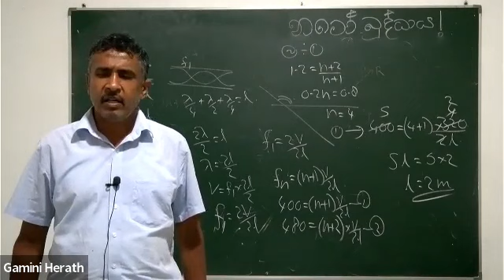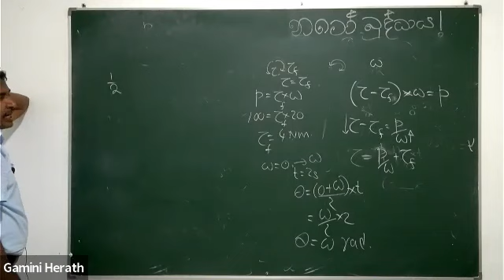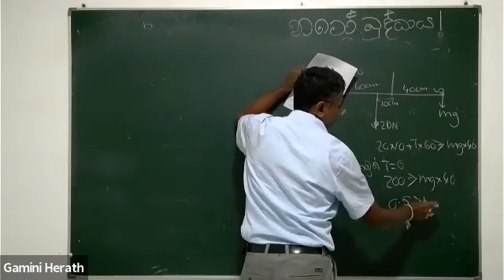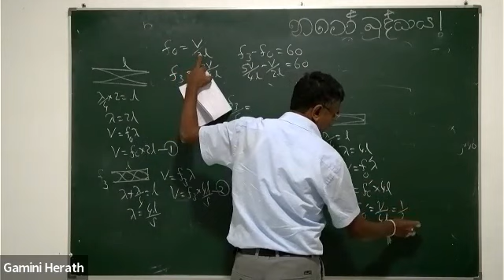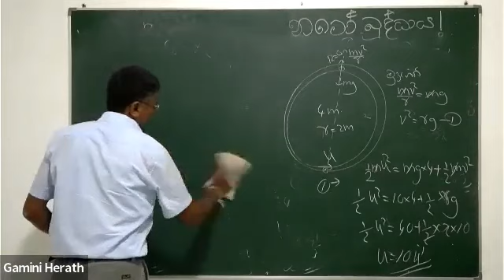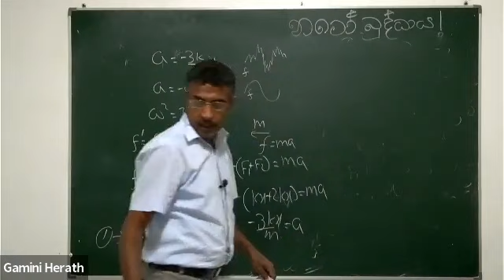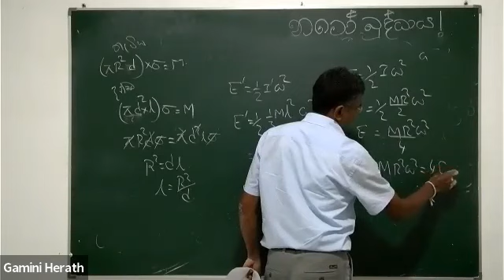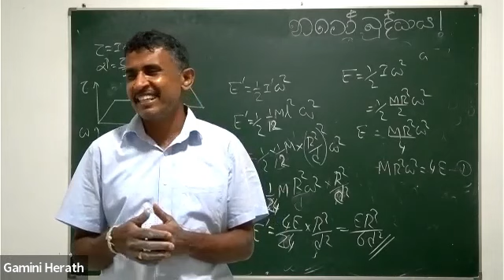ඌව පළාත් 2022 භෞතික විද්‍යාව ප්‍රශ්න පත්‍ර සාකච්ඡාව MCQ - Part 2